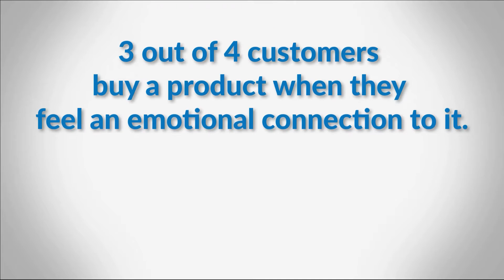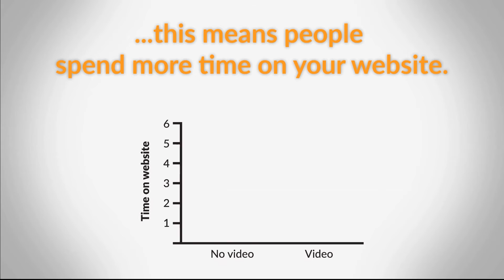Why Use Video? | Creative Plus Productions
So, why video and why video marketing?

First, some quick stats…

In our brains, visuals are processed 60,000 times faster than text (Source: 3M Corporation)
Video marketing gives your brand personality, helping to increase brand loyalty and consumer connection. 3 out of 4 people purchase a product where they feel a strong connection to a brand versus consumers who felt no emotional connection. (Source: Psychology Today)
Websites that use video gain 41% more traffic than those that do not (Source: Aberdeen Group)
Companies using video also grow revenue 48% more than companies not using video (Source: Aberdeen Group)
Not convinced? Here’s some more info.

YouTube alone receives more than one billion visitors each month and according to Cisco, by 2017 video will count for 69% of all consumer internet traffic. Video alone has become a quick, easy and effective medium for people to receive information and be entertained.

One minute of video is said to be the equivalent of 1.8 million written words, so there’s no doubt why video has become such a popular medium.

Video has become one of the most important communication and marketing channels for businesses today. No matter what the objective of the video is (e.g. to improve customer experience and increase sales of specific products), or whether you’re marketing to businesses or consumers, video should play a role. Brands are now having to give consumers valuable, relevant and entertaining content in order to keep up with the competition and changing world. Businesses who do not choose to invest in video will be left behind.